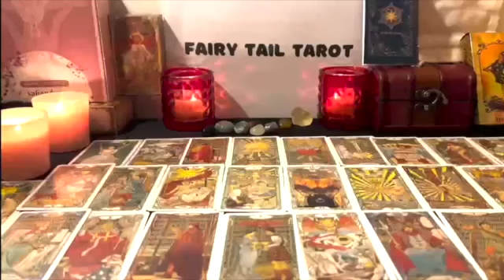AQUARIUS 😱 EX/LOVER THAT BETRAYED YOU IS RECEIVING KARMA😱 CYCLE CLOSED✌️FEBRUARY 2023 LOVE READING